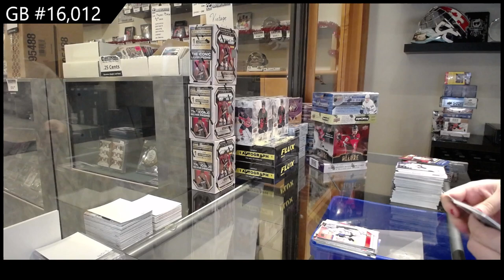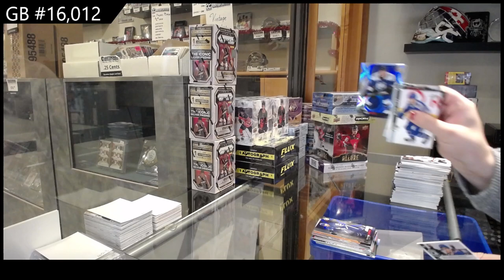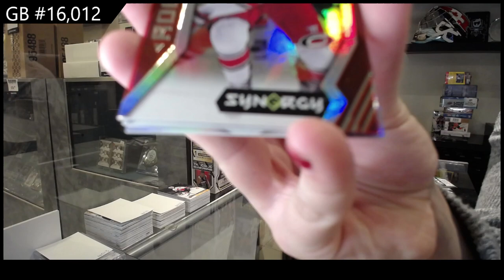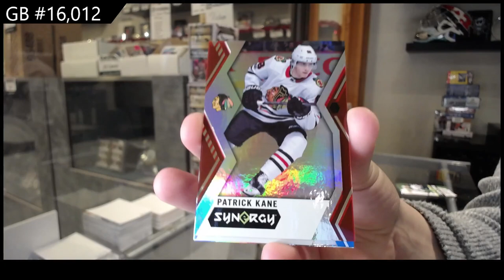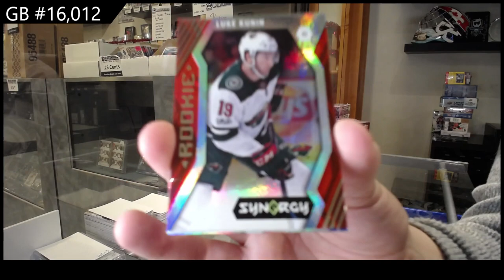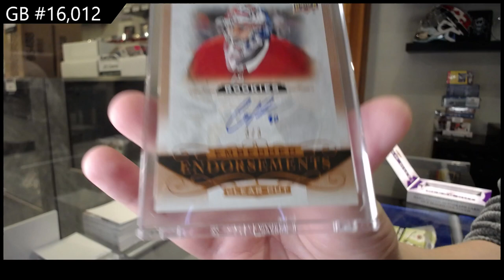6 Box Hockey Mix Break With Clear Cut - C&C GB #16,012